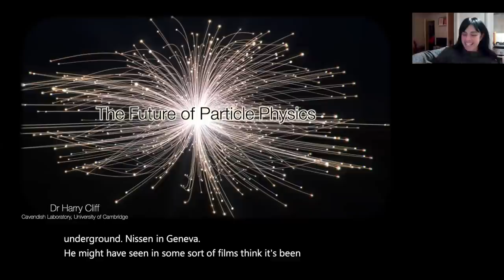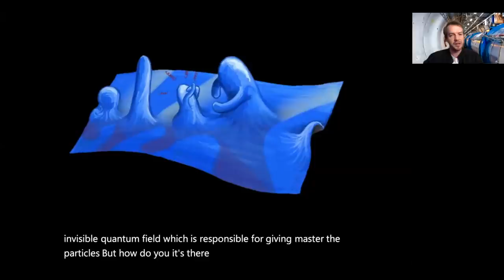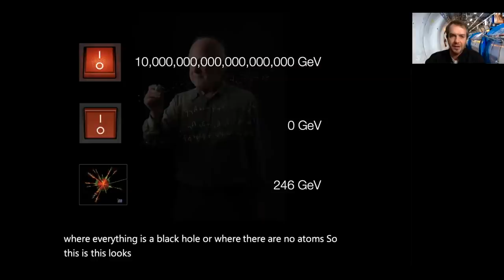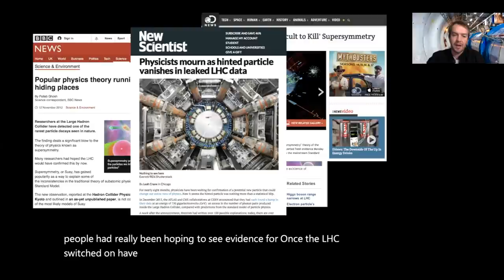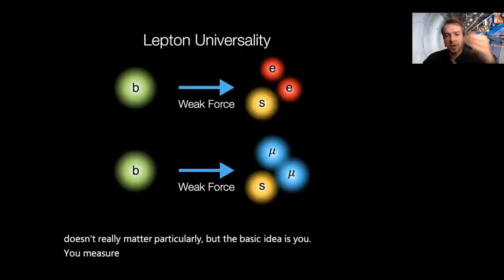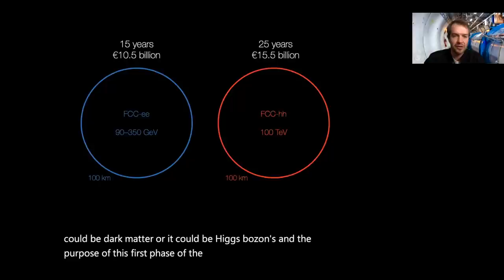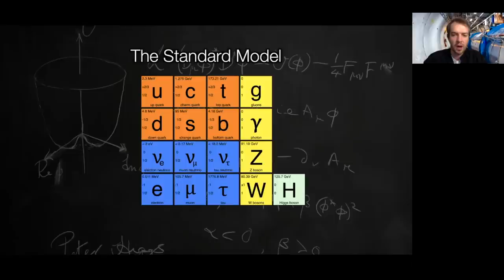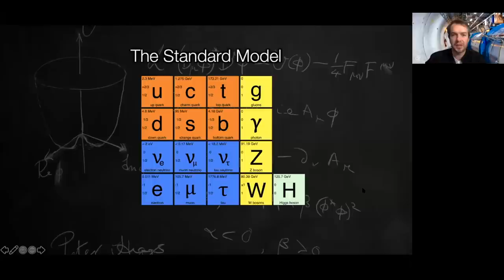The Future of Particle Physics - Dr. Harry Cliff - CPS Talk 2021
Dr Harry Cliff will explore whether particle physics is in crisis following the drought of new discoveries at the Large Hadron Collider and whether we need a new generation of giant colliders to continue to explore nature at the smallest scales.

This talk was delivered by Dr Harry Cliff from the University of Cambridge to the audience of the public, CPS members, and UCL staff and students on the 19th January 2021.